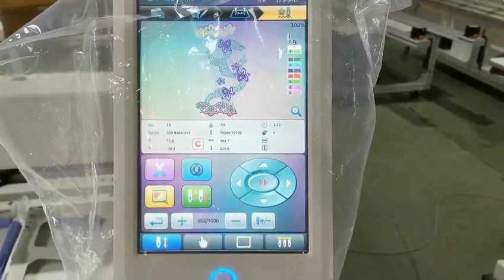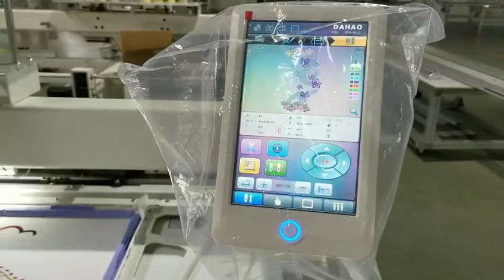FORTEVER embroidery machine # NEW MODEL#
2 heads
 big  working area:500*850MM